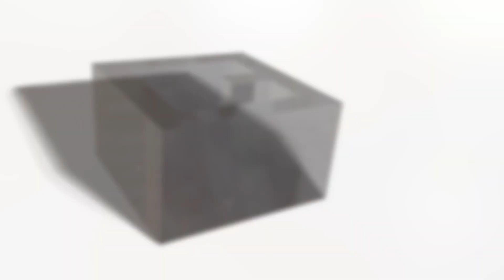Virtual Viewing - Kingslea Road, Solihull, B91 1TP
A spacious detached family home situated in a most sought after location and benefiting from no upward chain. Offering accommodation comprising a through lounge/diner, breakfast room, fitted kitchen, guest W.C, five bedrooms, family bathroom, shower room, mature rear garden, integral garage and driveway parking

EPC rating - D
Current council tax band - E